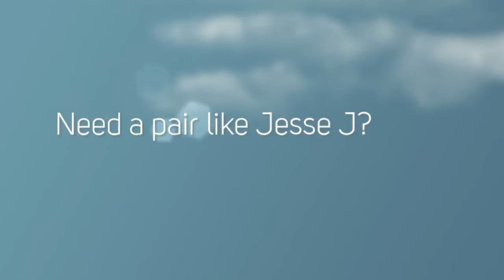Cool Crutches Ideas, Stylish Canes and Glamorous Walking Sticks Reviewed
for full info and reviews.

It is very difficult discover stylish, trendy, and elegant walking aids. It's a genuine shame that standard offerings in crutches and canes are not more appealing and fashionable. People need to use these items everyday and there is no reason why they should not become accessories to looking good. Nobody wants to be be stuck with something ugly, cumbersome and clinical looking.

To find and compare the best crutches, canes and walking sticks on the market, click the link below for our impartial reviews and findings: